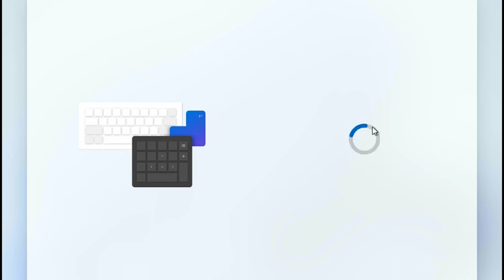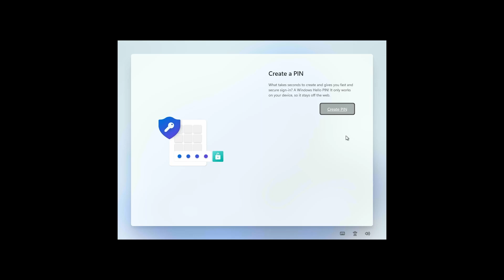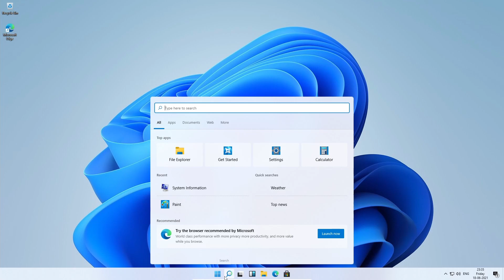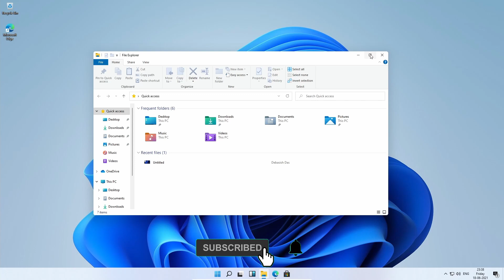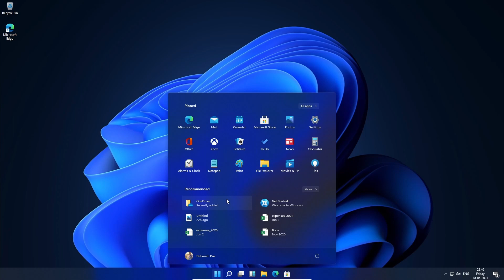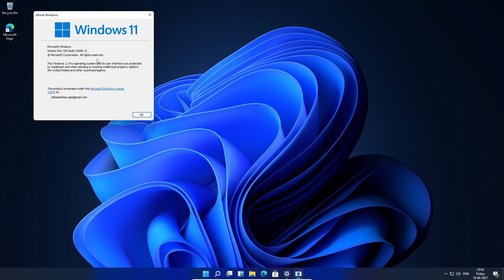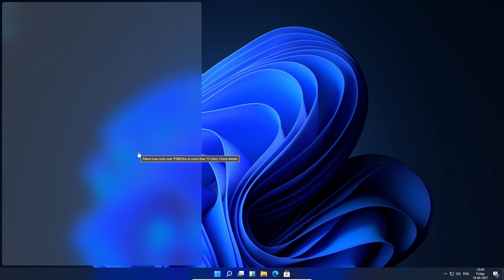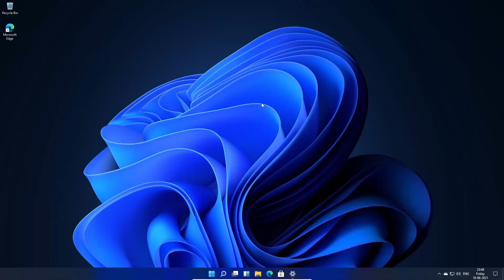Is leaked Windows 11 is Windows 10 ..? Hidden Facts.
This Windows 11 is a leaked edition. There is no confirmation from Microsoft regarding this. As of now, Microsoft is stating that Windows 10 is the final version of windows but all of a sudden this leaked version of Windows 11 is drawing the attention of everyone. According to some news sources, Microsoft is about to unveil this on 24 of June 2021. Therefore I have downloaded the leaked image from the below link and after some deep digging I have observed something which is described in this video. The most important thing is, I have activated this version of Windows using the activation key of windows 7. Based on that I can assume that Microsoft may provide free upgrades to Windows 7,8, 8.1, and 10 users.

How to reset Forgotten Password of Windows 7, Windows 8.1 and Windows 10 using a Single DOS Command